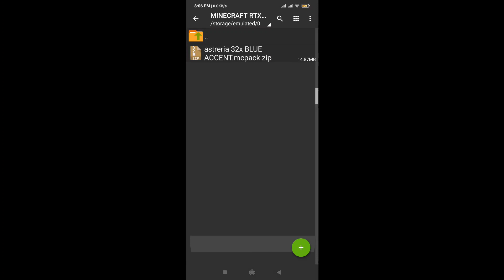3D texture pack for minecraft pe 1gb ram || minecraft realistic texture and shaders 1.17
3D texture pack for minecraft pe 1gb ram || minecraft realistic texture and shaders 1.17  || Tags

mcpe shaders
Shader
ANDROID
Realistic
no lag
hd
Minecraft
pocket edition
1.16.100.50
android
pe shaders
shaders
shader
shader mcpe
shaders mcpe
shader mcpe 1.16
top 5
1.16
best
top 5 best shaders for mcpe
no lag
mcpe top 5 best shaders
top
no lag shader
realistic water
top 5 shaders for mcpe
best shader
working
bsl shader
cspe
mcpe continuum shader
minecraft shaders
pe 1.15
rtx
shader realistic
mcpe shader 2020
minecraft bedrock
realistic shader
mcpe1.14
shaders mcpe ultra realistic
beautiful skies
mcpe rtx
srtheking
wavy water
top3shader
shaderrealistic
top 10 shaders
minecraftpe
mcpeshader
shadermcpe
mcpe 1.16
ultra shaders
best shaders
shader ultra realistic
seus pe
mcpe shaders
mcpe shader
minecraft
mcpe
rtx
minecraft shaders
minecraft pe
mcpe shader
minecraft rtx
shaders mcpe
mcpe rtx
shaders
mcpe shader
rtx minecraft
top
techno gamerz
ray tracing
how to download rtx minecraft on android
pe
best shaders
ray tracing for minecraft pe
1 gb ram rtx
mcpe continuum shader // DESCRIPTION - SPUNKY INSAAN 2.0